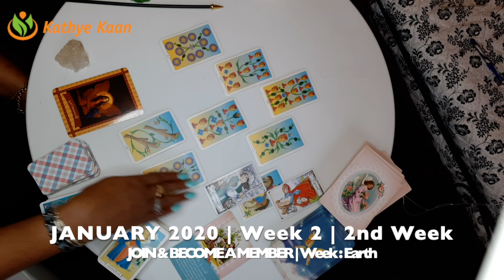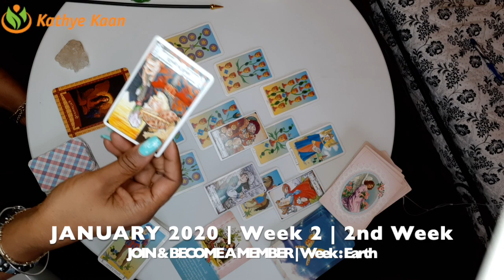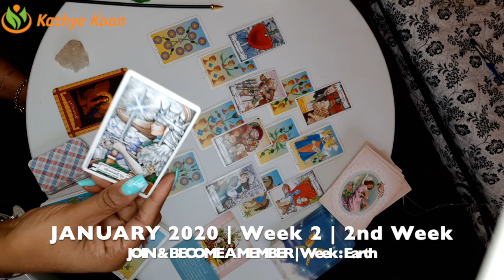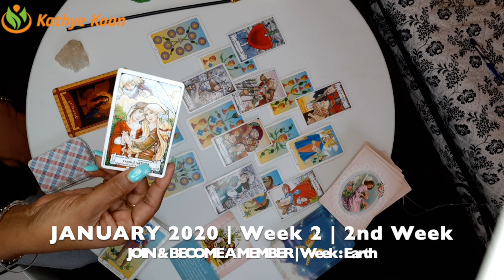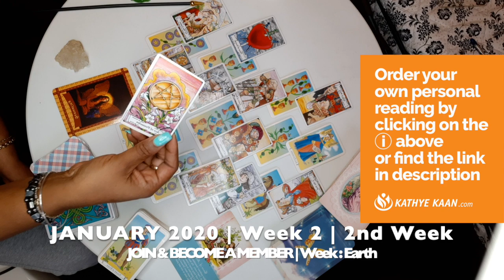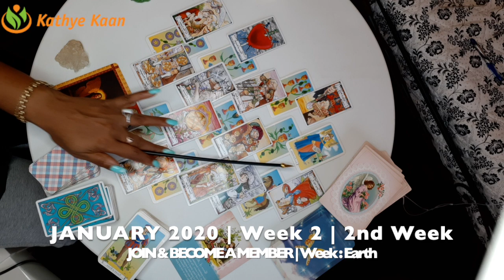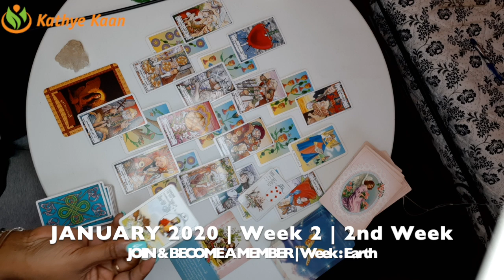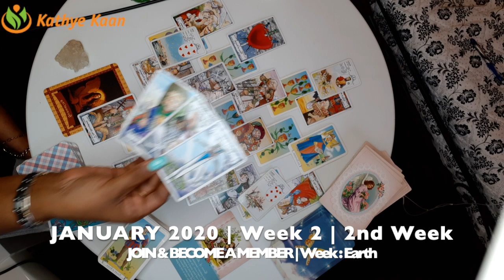TAURUS WEEKLY PSYCHIC READING | TAROT HOROSCOPE | WEEK 2 | JANUARY 6 - 12 BY KATHYE KAAN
Kathye